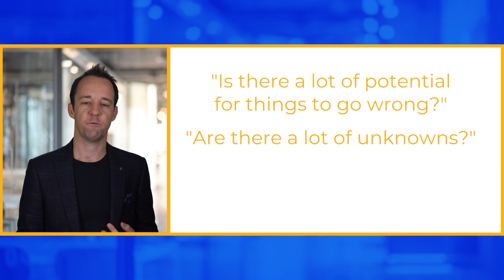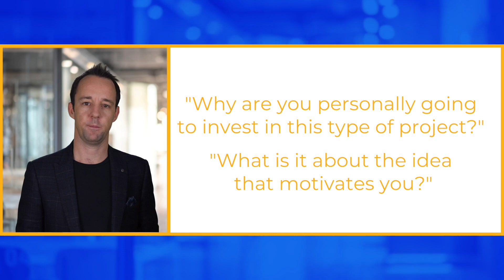The 4 Stages of Innovation: Ideation Phase explained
Are we going to be doing things differently to before?
Why are you going to invest in this type of project?
What motivates you about the idea?

How to identify intrapreneurs:
✅Go-Getter
✅Motivated and passionate
✅Ability to contribute

➡️The four innovation stages mark clear phases in the innovation journey map. Start your innovation journey here today!

or join the Intrapreneurship eCourse